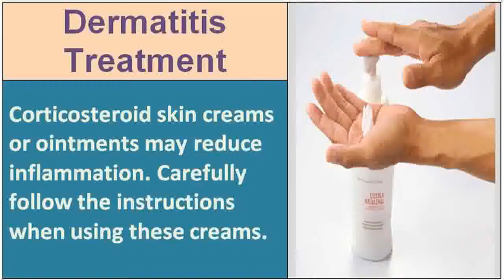See phototoxic dermatitis treatment - Watch Now!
phototoxic dermatitis treatment -- There are several different types of dermatitis. The different kinds usually have in common an allergic reaction to specific allergens. The term may describe eczema, which is also called dermatitis eczema and eczematous dermatitis. An eczema diagnosis often implies atopic dermatitis (which is very common in children and teenagers) but, without proper context, may refer to any kind of dermatitis.[1]